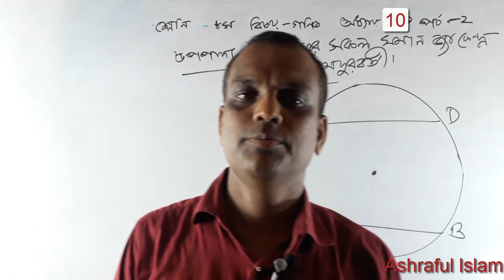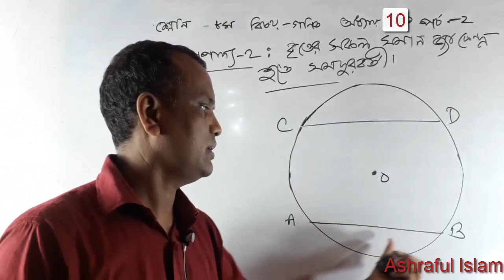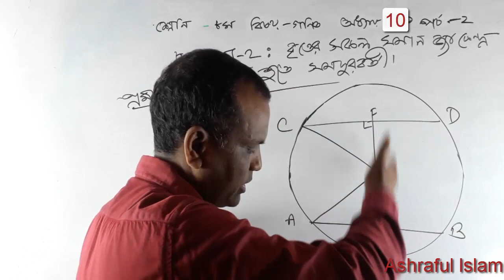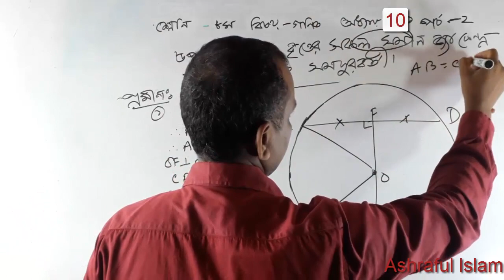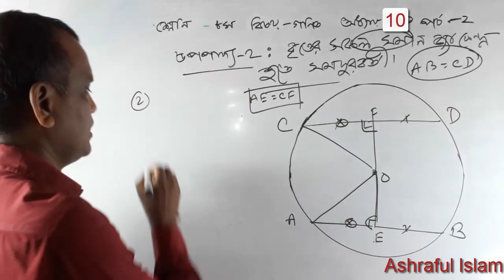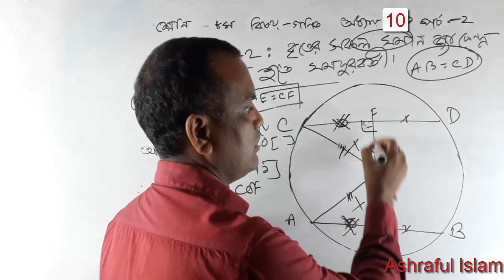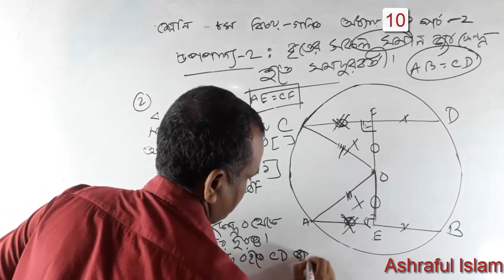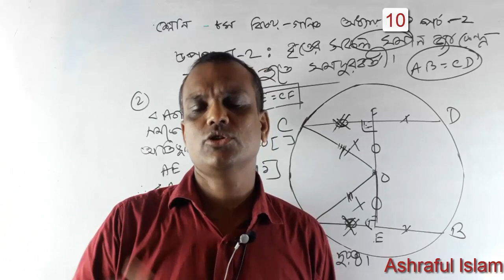JSC Math chapter 10 (part 1) | উপপাদ্য ১ || Class 8 Math Chapter 10 | Circle | Upopaddo 1 | Britto